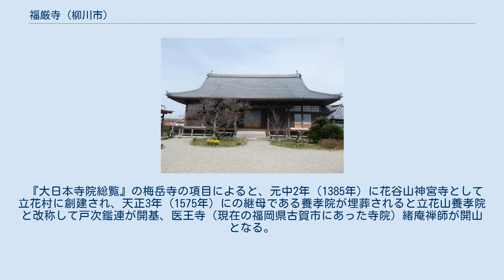福厳寺 (柳川市)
福厳寺（ふくごんじ）は、福岡県柳川市奥州町にある黄檗宗の寺院。
江戸時代の柳川藩主家立花氏の国元の菩提寺であった。
山号は梅岳山。
等級は別格。
寺格は開堂地。
梅岳寺（現在の福岡県新宮町にある寺院）が立花氏の柳川移転に随伴して移り、改名・改宗した寺院である。
江戸時代は柳川藩の寺院筆頭であった。
黄檗宗改宗前の名称は花谷山神宮寺、梅岳寺孝養院。
 『大日本寺院総覧』では「延宝2年（1674年）創建、立花忠茂開基、鐵文和尚開山」となっており、黄檗宗への改宗年をもって創建年としている。
『日本歴史地名大系41』では黄檗宗改宗をもって中興、戸次鑑連が梅岳寺孝養院と改名させたのを創建としている。
 『大日本寺院総覧』の梅岳寺の項目によると、元中2年（1385年）に花谷山神宮寺として立花村に創建され、天正3年（1575年）にの継母である養孝院が埋葬されると立花山養孝院と改称して戸次鑑連が開基、医王寺（現在の福岡県古賀市にあった寺院）緒庵禅師が開山となる。
立花宗茂が柳川に転封されると一緒に柳河に移った立花山養孝院が改称したものが福厳寺であるとし、立花村の立花山養孝院旧跡に黒田綱政の正室で立花忠茂の娘である心空院が再建させた寺が現在の梅岳寺であるとしている。
なお、当初は曹洞宗寺院であった。
天正15年（1587年）柳川に移る。
 慶長5年（1603年）の関ヶ原の戦いで立花氏が改易となり、代わって田中吉政が藩主となると福厳寺は破却され、家臣の屋敷となる。
 その後、田中氏が無嗣断絶で改易となり、元和6年（1620年）に宗茂が柳川藩に復帰すると再建され、柳川藩主家立花家の菩提寺に定められる。
現在も宗茂と正室・立花誾千代の墓が同寺に建てられている。
 万治3年（1660年）の内容とされる『忠茂公御代之分限帳』に「高百石　下棚町村　梅岳寺」とあり、この梅岳寺は後の福厳寺を指す。
 寛文9年（1669年）に藩主立花忠茂は黄檗宗本山萬福寺の2世住持木庵性瑫の法弟である鉄文道智を招き、梅岳山福厳寺と改称の上、曹洞宗から黄檗宗に改宗させる。
以降、柳川藩主家立花氏の菩提寺として、代々の藩主及びその一族が埋葬またはその位牌安置される寺院となる。
 延宝2年（1674年）に黄檗宗として開山。
 『延宝九年酉年知行取無足扶持方共』（1681年）に「高百石御合力米七十九石二斗　福厳寺」とある。
また、「南筑明覧」に寺領300石とある。